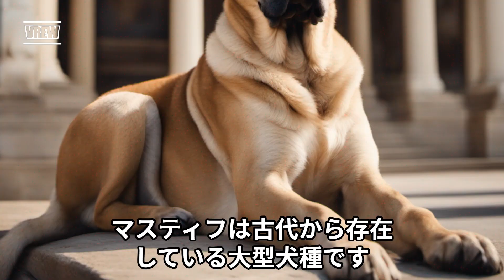マスティフって知ってる？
犬ちゃんねるです！